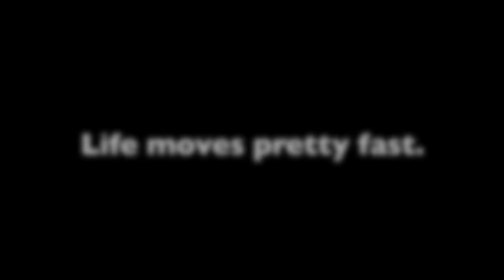Life moves pretty fast.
Home Movies from my family archives
Music by written and performed by Robert Jones
Song- "Doin It Like A Candidate"

lyrics

    Fish nets, bull whips and lush crimson lips mean
    I'm no longer at home

    jump through hoops like a candidate and hope
    that you yourself'll change your ways for your sake

    scratchy jackets, Indonesian,
    busy hands mean bloody fingers

    shirts from places I've never been to and
    distant lovers well don't get closer to me please

    yeah
    la, la, la, la
    dah ta dah

    and it all seems so cruel
    it all seems so cruel

-    from Men and Their Horses, released 30 December 2009